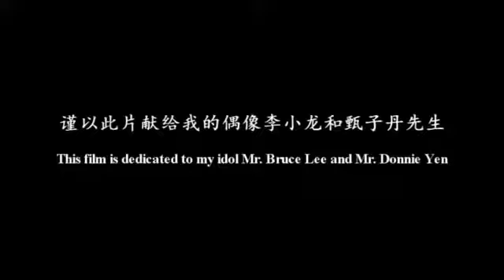Bruce lee vs Donnie yen - Official: A Warrior's Dream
This is a video never seen before, Donnie Yen vs Bruce Lee.

A fight that everyone has been dreaming of but no one ever has the chance to watch.

Award Winning Animation, years of hard-work has been dedicated to this. Donnie Yen's biggest idol is Bruce Lee.. And this is in recognition of that!
ward winning Choreographer and Martial Artist Donnie Yen, this is the best Mixed Martial Arts and Brazilian Jiu-Jitsu (BJJ) fight scene ever shown on screen. Won multiple awards, and Donnie Yen was eventually chosen to play "Ip-Man", the master of Bruce Lee after his performance in this movie!

Donnie Yen is a 6th Degree Black belt in Taekwondo, a Purple belt in BJJ, and a 1st Dan in Judo!

Donnie Yen is widely credited by many as the person responsible for popularizing the traditional martial arts style known as Wing Chun. He played the role of Wing Chun grandmaster Ip Man in the 2008 film Ip Man, which was a box office success.

Yen is widely credited for bringing mixed martial arts (MMA) into the mainstream of Chinese culture, by choreographing MMA in many of his recent films. Yen has displayed notable skills in MMA, being well-versed in boxing, kickboxing, taekwondo, Muay Thai, wrestling, karate, Brazilian Jiu-Jitsu, Judo, Wing Chun, and Wushu. Seen as one of the most popular film stars in Asia in recent years, Yen is currently one of the most highly paid actors in the whole of Asia.

Yen believes that combining many martial arts together will produce the most effective and harmonious style. Yen has said, "When you watch my films, you're feeling my heart."

He has won lots of awards for action choreography and best actor, and is currently the most popular Star in Asia right now, in fact, he has played many famous characters in Chinese history such as Ip Man, Guan Yu, Chen Zhen, Monkey King(Sun Wu Kong) etc.

Donnie Yen is still not very famous in Hollywood, but as been in some Hollywood movies such as Blade 2 and Shanghai Knights and has been invited to be casted in the expendables 2, but Donnie Yen has high standards in every film, and is known to be picky when it comes to script choosing.

If you want more of such videos, please visit my twitter follow me and request for more Donnie Yen fight scenes

A Warrior's Dream is a 3D animated short film with photorealistic visual style. The story is about a martial artist's combat with his imaginary opponent. The martial artist finally realized that the mightiest opponent is himself. The film ends with Bruce Lee's calligraphy "Walk On". Thus the director wishes Donnie Yen can walk on as a martial artist like
Bruce Lee, the idol of Donnie Yen himself.

本片表現了一個武者在練功時與想像中對手的戰鬥，說明武者要超越的最大對手其實是自己­­，最後的畫面定格在李小龍的照片和他的親筆題字walk on上，表達了作者希望甄子丹能繼承其偶像李小龍的精神，在電影和武術的道路上不斷前­­行的祝願。

導演:李晉 directed by li jin
編劇:李晉 screenplay by Li Jin
分鏡:李晉 storyboard artist Li Jin
美術設計:李晉 art director Li Jin
三維動畫:李晉 3d animator Li Jin
後期合成:李晉 visual effects by Li Jin
剪輯:李晉 editing by Li Jin
音效:張嶽 sound mixer Zhang Yue
配音導演:谷放冰 dubbing director Gu Fangbing
配音演員:路之行 voice acting Lu Zhixing
出品人:蘇志武 presented by Su Zhiwu
製片人:廖祥忠，黃心淵 produced by Liao Xiangzhong,Huang Xinyuan

Republican revolutionary 孫中山 孫文 孫逸仙 甄子丹 陳港生 成龍 shanghai knights bruce lee 李小龍 enter the dragon Jet Li 李连杰 十月围城